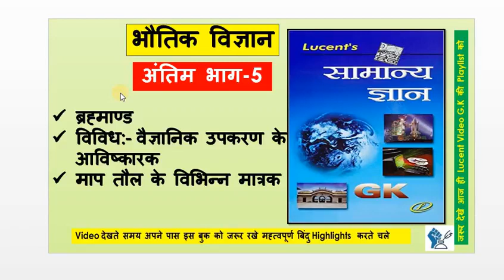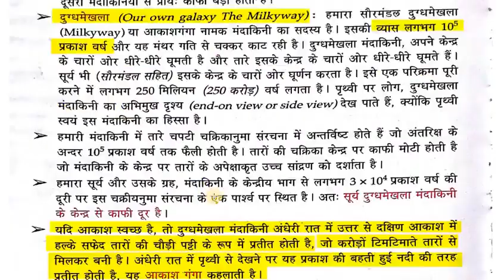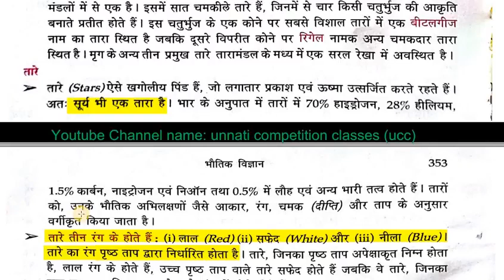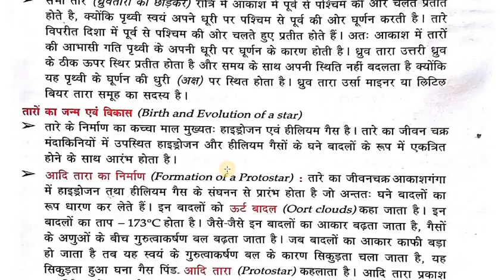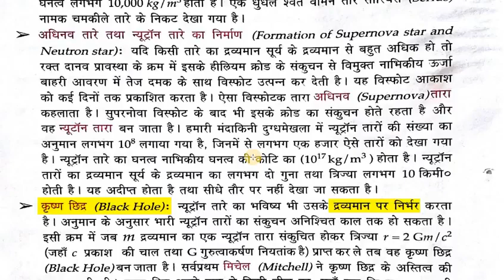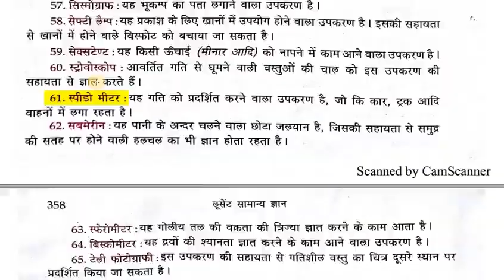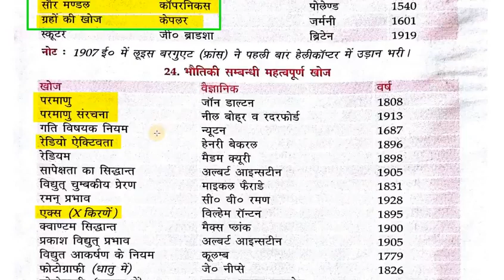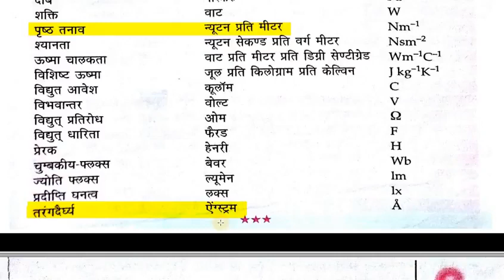Lucent GK science top 100 questions जरूर देखें SSC MTS 2017 MP SI 2017 प HIGH